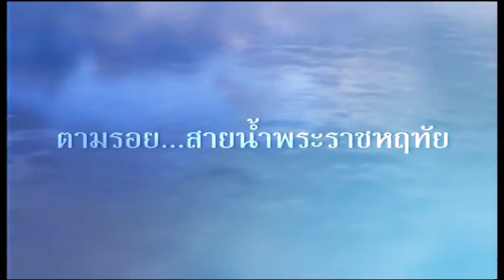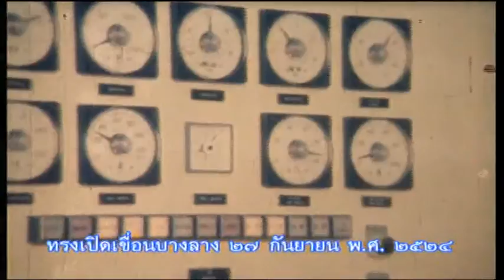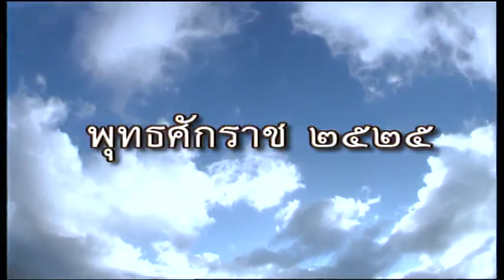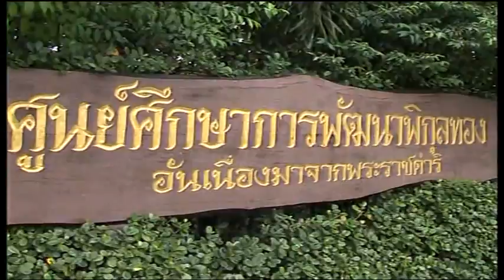หลักใจของปวงชน ตอนที่ 2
ตามรอย...สายน้ำพระราชหฤทัย